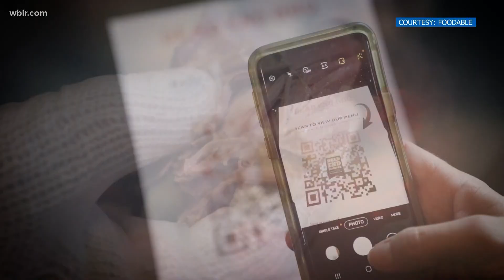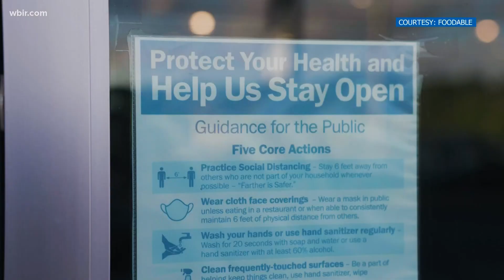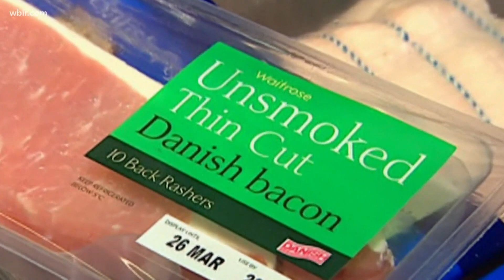Dead End BBQ part of new show 'The Restaurant Comeback'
'The Restaurant Comeback' is on Amazon. Dead End BBQ is featured on the show dealing with their struggles during the 2020 pandemic. deadendbbq.com. Dec. 30, 2020-4pm